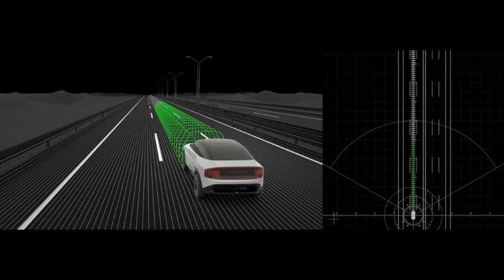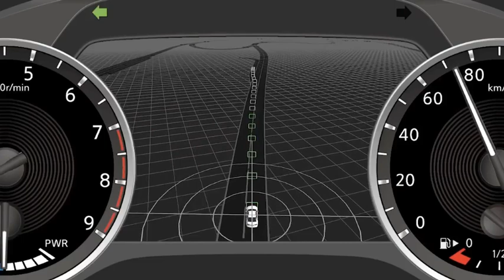Conduite autonome Nissan - Evitement palette dans la file de circulation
Nissan développe une technologie d'assistance à la conduite qui utilise des informations précises sur l'environnement du véhicule, recueillies en temps réel, pour améliorer la prévention des collisions.